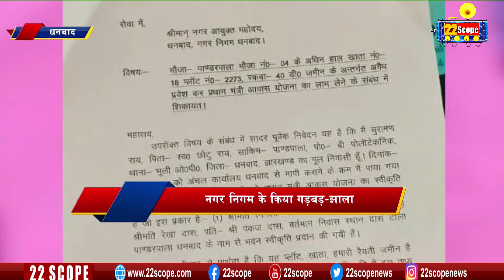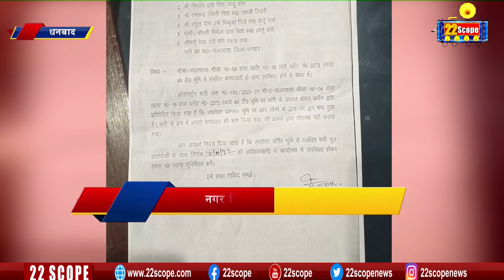Dhanbad Municipal Corporation का गड़बड़ झाला, जमीन किसी और की, पीएम आवास किसी और को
22scope Live TV | 22 Scope | Hindi News | 22 Scope लाइव